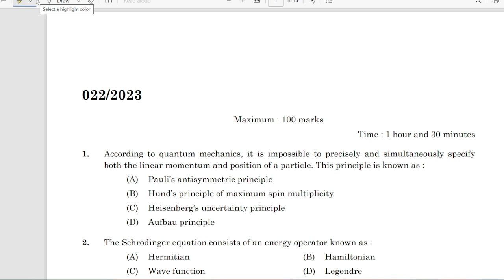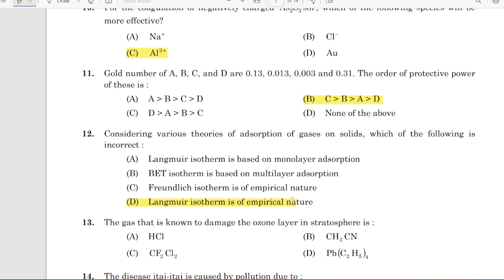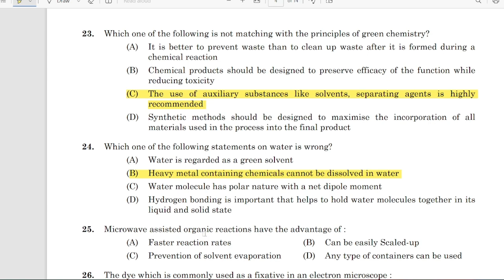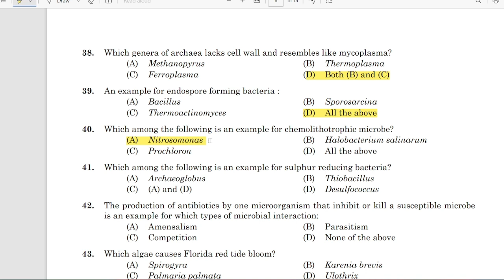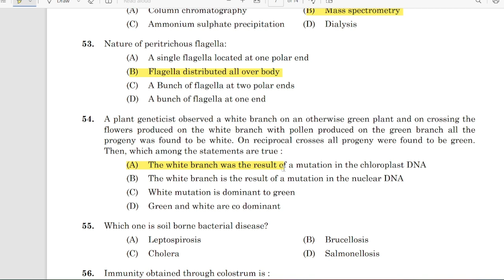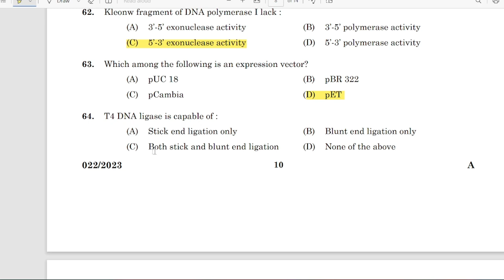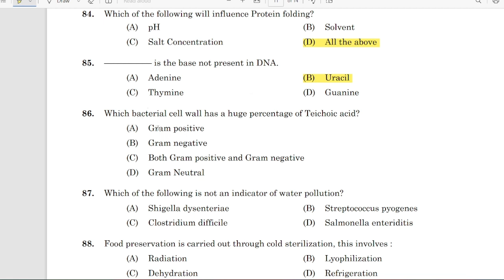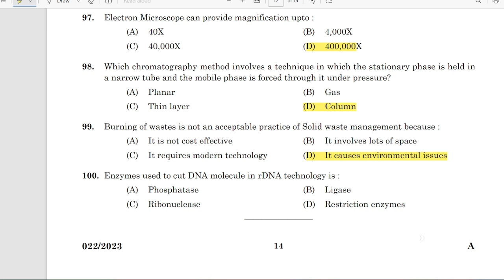Junior Scientific Assistant - Kerala State Pollution Control Board |QUESTION CODE : 022/2023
Junior Scientific Assistant - Kerala State Pollution Control Board